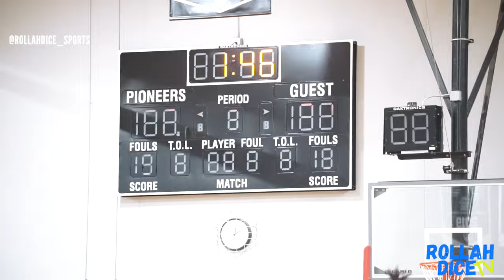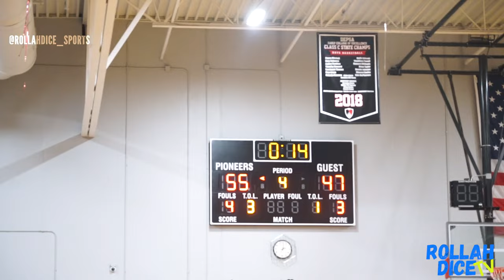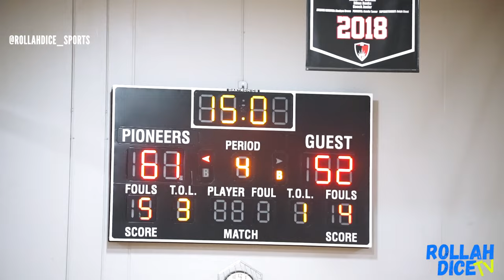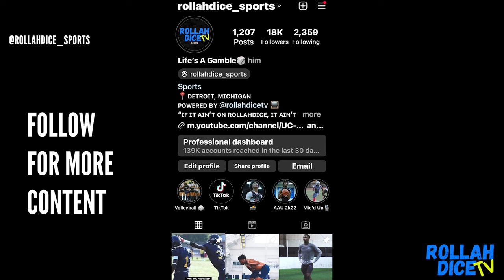Will Chandler Park get revenge on Detroit Edison in basketball??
Chandler Park Academy vs. Detroit Edison 2024